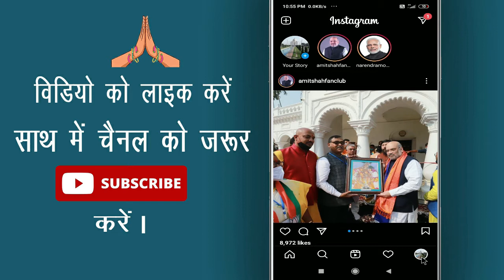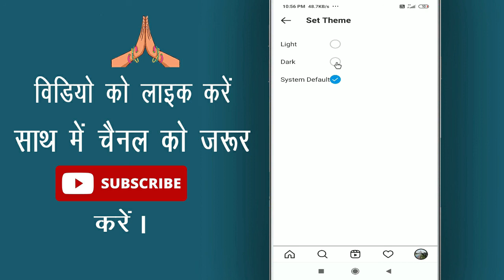Instagram me dark mode ka option kaise laye || How to enable dark mode on instagram in android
Namaskar Dosto, Dosto kya aap instagram ko use karte hai ? aap apne instagram aap me dark mode enable karna chahte hai agar haa to phir aap is video ko aant tak watch kijiyega.

In this video I will show that how to enable dark mode on instagram in android || instagram me dark mode ka option kaise laye by Cool Soch

• My Mic:-

• My Laptop:-

Our Quires:-
instagram me dark mode ka option kaise laye
how to enable dark mode on instagram in android